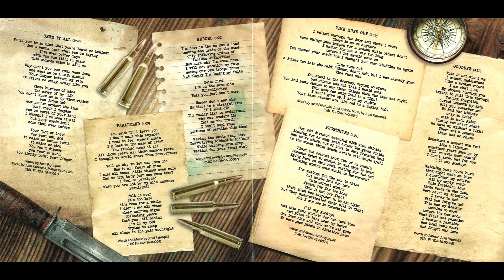Iskelmätähtiä ja tähti-iskelmiä - Heroes don't ask why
Ensiesitys Radio Robin Hoodissa 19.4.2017.

Toimittajana Liisa-Hellevi Rantanen
Äänitarkkailijana Erkki Rantanen